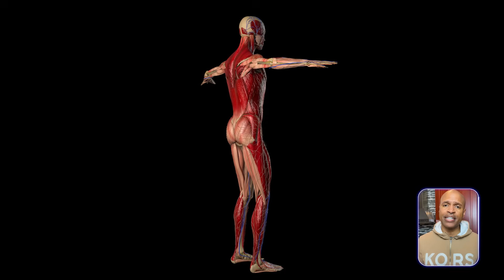Here's What Happens When You Quit Sugar For 30 Days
What really happens inside your body when you stop eating sugar for 30 days?
As a board-certified obesity and family medicine doctor, I’ll take you on a week-by-week journey through the science and mechanisms behind sugar detox. From dopamine withdrawal and insulin resistance to gut healing and fat-burning, this video reveals how cutting out sugar transforms your metabolism, hormones, brain, and body.

Whether you're struggling with cravings, fatigue, belly fat, or brain fog, this video will give you the answers—and motivation—you need to commit to a sugar-free lifestyle. Plus, I’ll explain why sugar is more addictive than you think, what to expect at each stage of the detox, and how to avoid the #1 mistake people make after quitting sugar.

👇 CHAPTERS/TIMELINE BELOW 👇
And check out my follow-up video on [what to eat instead of sugar – link here].

00:00 The Sugar Detox Your Body Needs
01:22 The Hidden Addiction: Dopamine and Sugar
02:13 Your gut microbiome shift
02:57 Hormones
03:34 Appetite
04:08 Sleep
04:33 Skin and joints
05:08 Fat burning mode
05:39 The greatest change after quitting sugar